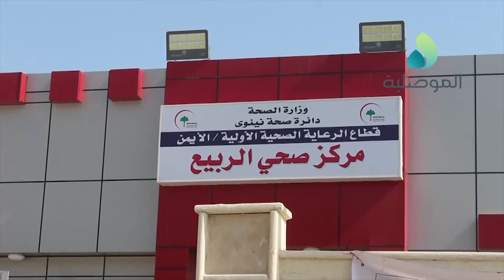اهالي مناطق واحياء الموصل القديمة يطالبون بتوفير مراكز صحية وتوفير الادوية